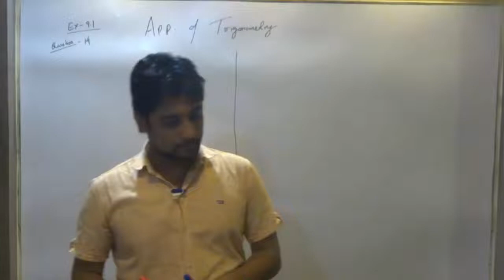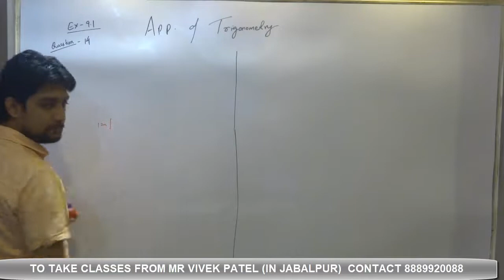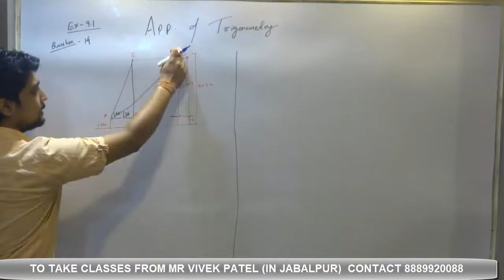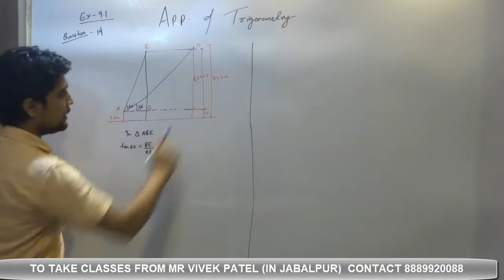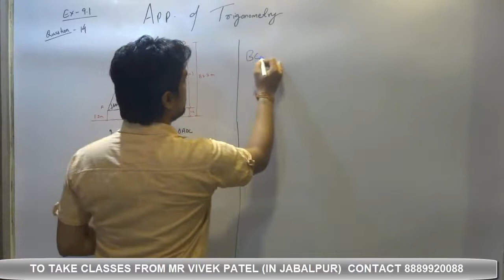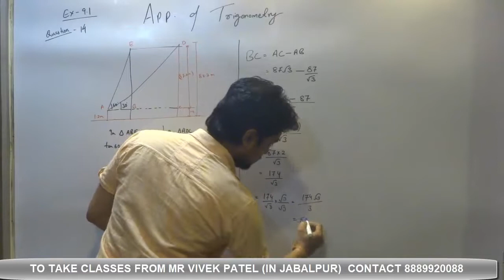CLASS 10 CBSE MATHEMATICS HEIGHT AND DISTANCE SOME APPLICATION OF TRIGNOMETRY NCERT Q 14